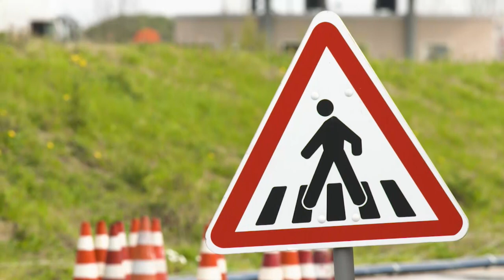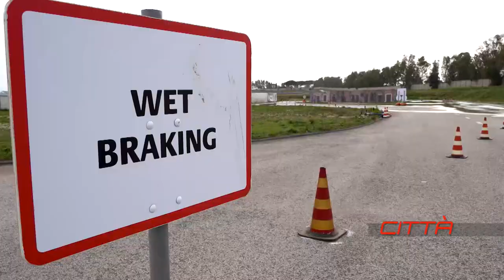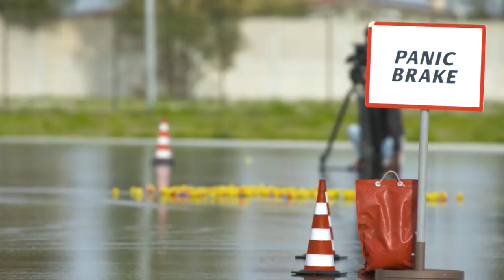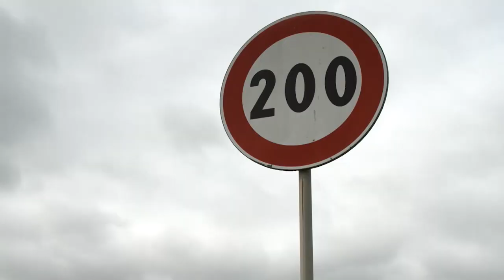Power 11: Vincent Candela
Guardate la puntata di Power 11, andata in onda il 20 Giugno su Roma TV con Vincent Candela! Rimanete sintonizzati per i prossimi appuntamenti 😉